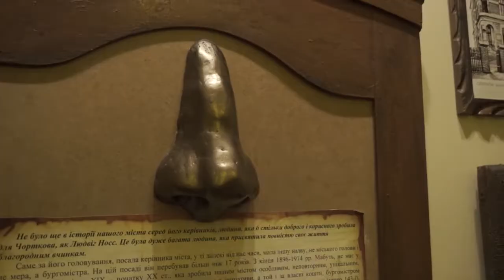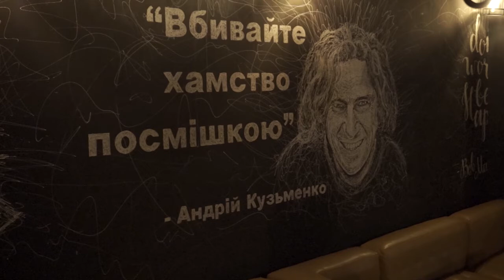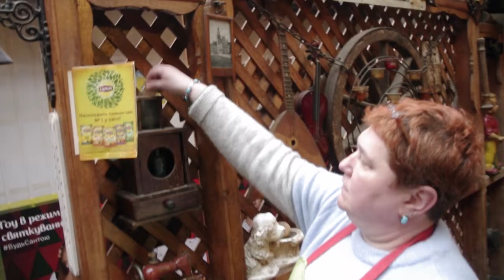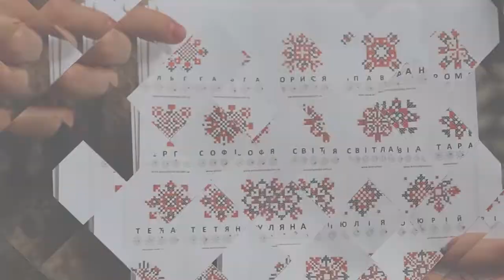Сюжет - Кафе-музей у Чорткові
Старовинне місто Чортків. Багато вуличок, забудованих кам’яницями з невеличкими баштами, шпилями – естетика тієї архітектури милує око.  У тутешніх закладах вдало поєдналися старовинні експонати і сучасні предмети декору. Про особливі локації цього міста знає - Лілія Лобур